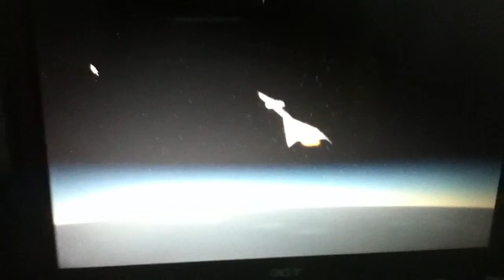Fsx xb-70 100.000 feet high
Fly to space